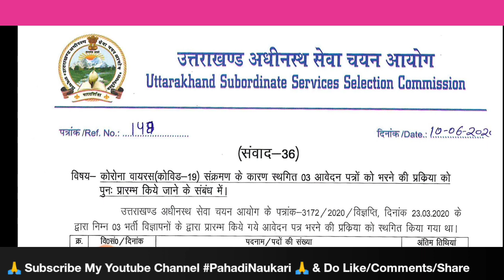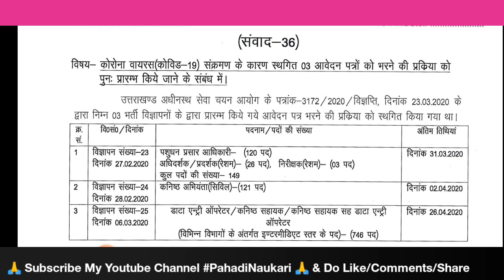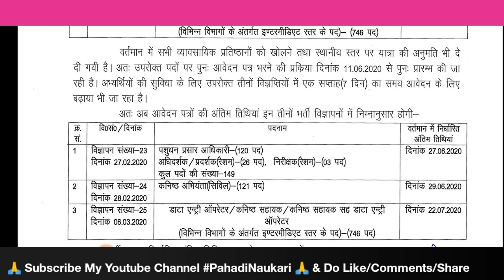Yalgar हो आ गई UKSSSC 03 बड़ी भर्तीयों के आवेदन की तारीख/UKSSSC starts Online form filling process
Yalgar हो आ गई UKSSSC 03 बड़ी  भर्तीयों के आवेदन की तारीख

uksssc form fill,
uksssc form fill up,
uksssc form postponed,
uksssc form online,
upsssc form 2020,
uksssc form kaise fill kre,
upsssc form,
uksssc form fill 2020,
uksssc form fill up 2020,
upsssc form apply kaise kare,
how to apply upsssc form,
upsssc ka form kab aayega 2020,
uksssc form kaise bhare,
uksssc je ka form kaise bhare,
uksssc forest inspector form kaise bhare,
upsc ka form kaise bhare 2020,
uksssc tax collector form kaise bhare,
upsssc 10+2 form kaise bhare,
upsssc junior assistant form kaise bhare,
upsssc form kaise bhare 2020,
uksssc tax collector form fill up,
uksssc group c form fill,
upsssc je civil form filling,
uksssc deo form kaise bhare,
upsssc form fill up,
upsssc form filling 2019,
uksssc je form filling,
uksssc form how to fill,
uksssc full form hindi,
upsssc junior assistant form fill up,
upsssc form kaise bhare,
upsssc ka form kaise bhare,
uksssc livestock form filling,
upsssc lekhpal ka form kaise bhare,
upsc me form kaise bhare,
uksssc new form,
uksssc new vacancy form kaise bhare,
uksssc new form kaise bhare,
uksssc je online form 2020,
upsc 2020 online form kaise bhare,
upsssc ka online form kaise bhare,
uksssc otr form,
upsssc various post form kaise bhare,
uksssc form syllabus,
uksssc online form fill up 2020,
uksssc je form fill up,
uksssc forest inspector form fill up,
uksssc online form fill up 2019,
upsssc 10+2 form,